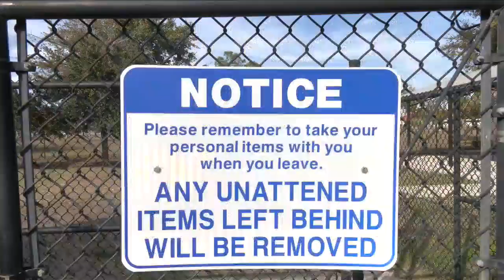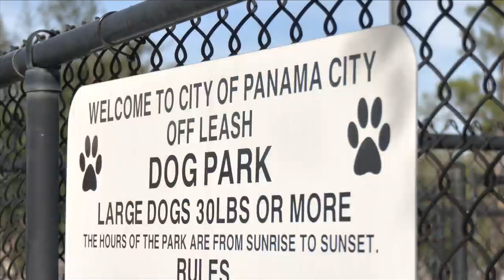Bay County dog owners feeling uneasy about mysterious canine illness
Bay County dog owners are feeling anxious about a mysterious canine respiratory illness.